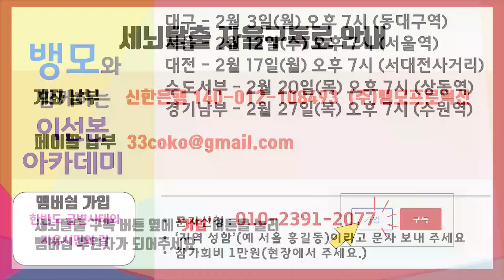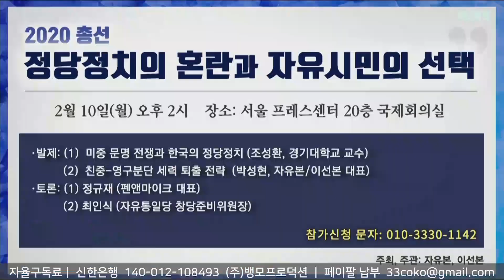[세뇌탈출] 891탄 조뱅썰전 - 조선, 중앙, 한국당! 언제 철들래? - 2부 (20200207)